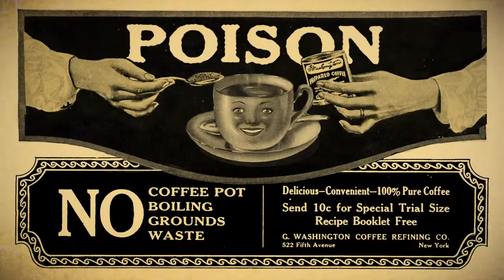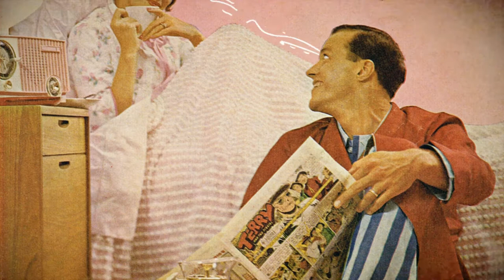The Demographic — Poison (Tom solo)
Tom Pappalardo solo